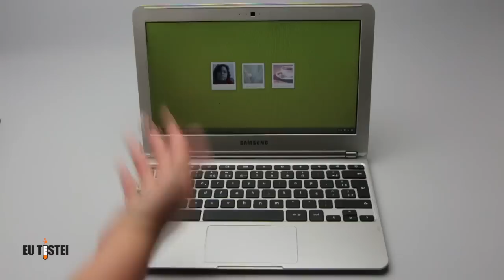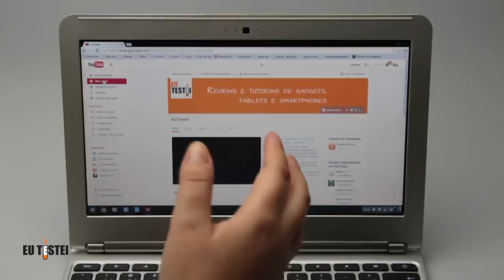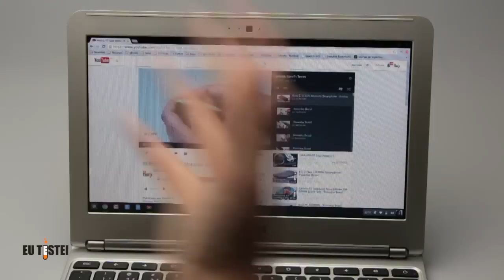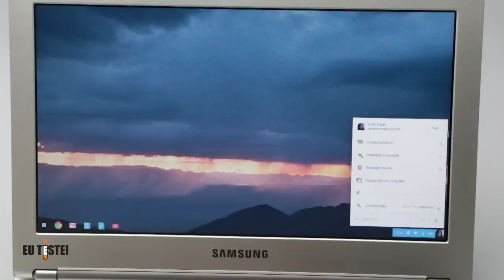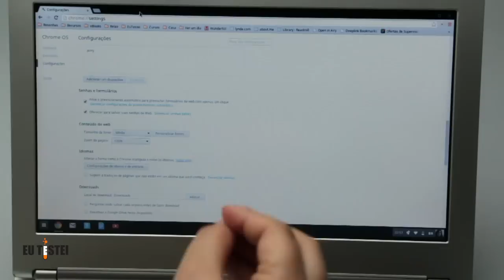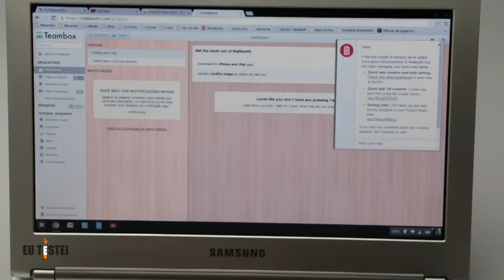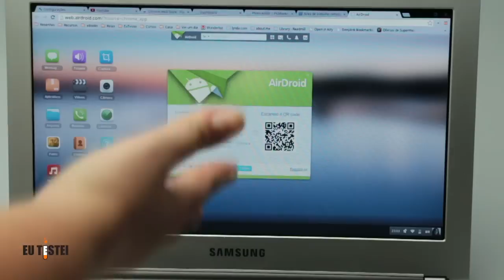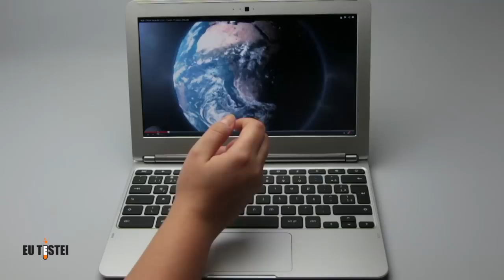Chromebook Samsung XE303C12 - Vídeo Resenha Brasil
Chromebook Samsung XE303C12
Preço e onde comprar:

ÍNDICE
Design - 00:57
Conexões - 03:32
Tela - 04:38
Desempenho - 06:04
Sistema operacional - 08:45
Aplicativos - 15:09
Música e mídia - 20:06
Bateria e armazenamento - 21:45
Caixa - 23:43
Conclusão - 24:11